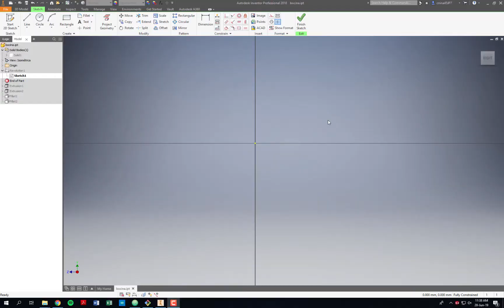Machine Design - 3D Modelling of pivot [Fab academy 2019]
Modeling of a piece of the machine design project for Fabacademy 2019.

3Dmodeling, Autodesk Inventor, 3D Printing